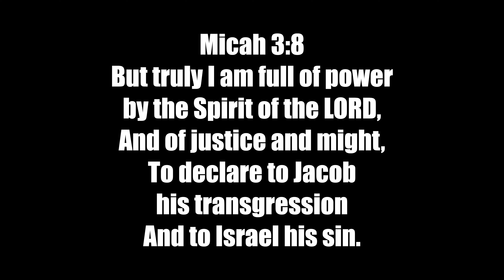WHATS WRONG WITH THE CHARISMATIC CHURCH?!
This video is my observation about whats NOT WRONG WITH, and WHAT IS WRONG WITH The charismatic church of today. I think this video will be informative as well as challenging to those of both Charismatic and Non Charismatic camps.